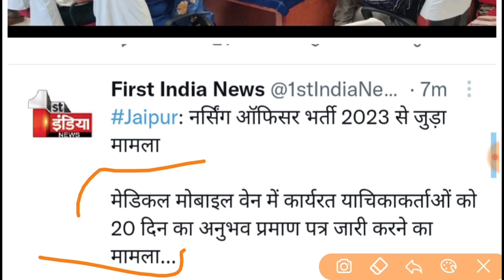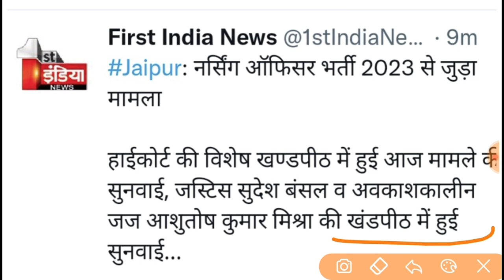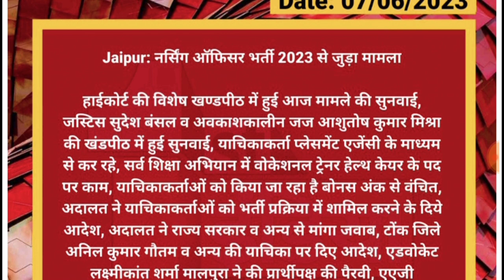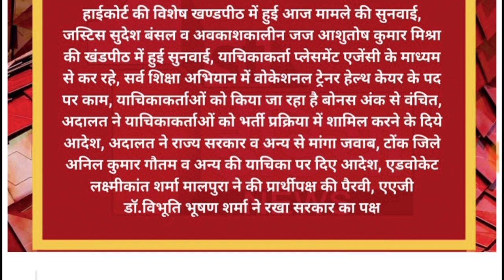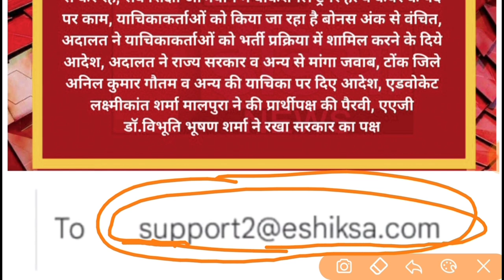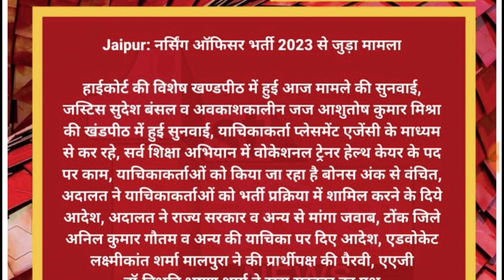Big Breaking News -ANM, LT, NO, फार्मासिस्ट,RT भर्ती 2023 // खुशखबरी इनको भी मिलेगा बोनस हाईकोर्ट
राजस्थान चिकित्सा विभाग बड़ी खबर हाईकोर्ट का अहम फैसला